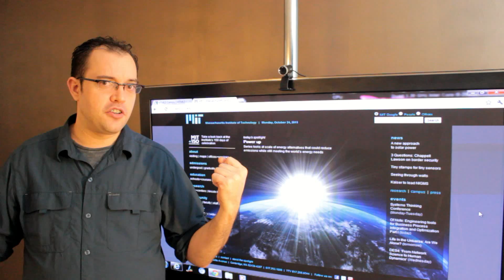2 Year / Associates Vs. 4 Year Degree Programs For IT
Evaluating where to go to school and what degree to get is tough in any field but there are few times that it matters more than in Technology and IT.

The challenges you face in school can prepare you for the work force, or give you an unreal expectation of what the world is actually like.

While MIT, John Hopkins, Stanford, definitely give you a leg up in the interview and hiring process, experience is worth a lot as well.  But part of why MIT is such a great school is that it offers Experience just by being there.

On the other hand a college or 2 year institute with a good job placement program can be a sure way to not starve after school, and not be buried in debt for years.